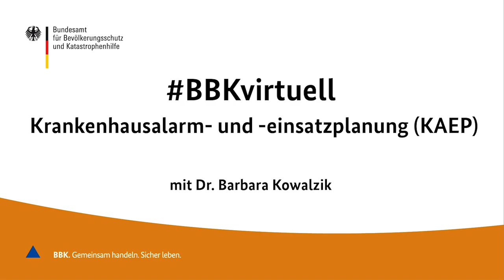BBKvirtuell: Krankenhausalarm-und -einsatzplanung (KAEP)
Krankenhäuser wissen, wie sie auf die besonderen Herausforderungen des Zivilschutzes reagieren müssen. Doch nach welchem Konzept gehen sie im Ernstfall konkret vor? Dr. Barbara Kowalzik ist Leiterin des Referats Schutz der Gesundheit des BBK (Bundesamt für Bevölkerungsschutz und Katastrophenhilfe). Im Gespräch mit Ursula Fuchs erklärt sie am 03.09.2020 das Prinzip der fundierten Krankenhausalarm- und –einsatzplanung (KAEP), das in dieser Frage eine herausragende Rolle spielt.